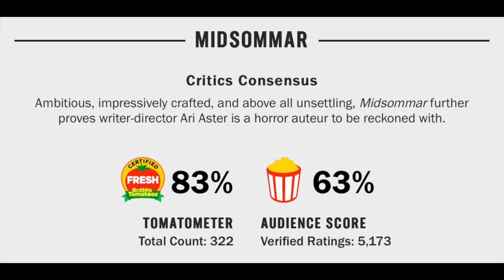Midsommar Movie Review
Midsommar (2019) Ari Aster Movie Review

Midsommar (2019) is directed by Ari Aster and stars Florence Pugh, Jack Reynor, Vilhelm Blomgren, William Jackson Harper, Will Poulter, Ellora Torchia, Archie Madekwe, Henrik Norlén, and Isabelle Grill

Rated R for disturbing ritualistic violence and grisly images, strong sexual content, graphic nudity, drug use and language